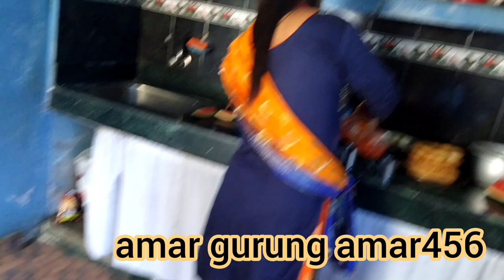आमाकाे मुख हेनि दिन(family video)